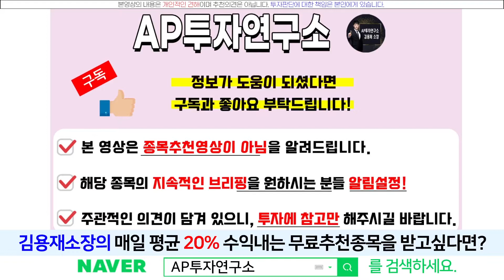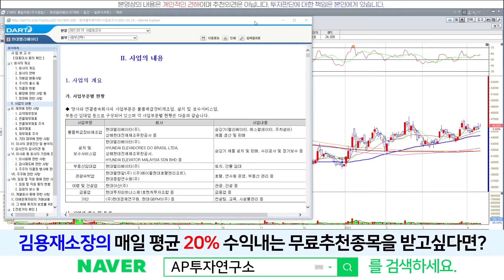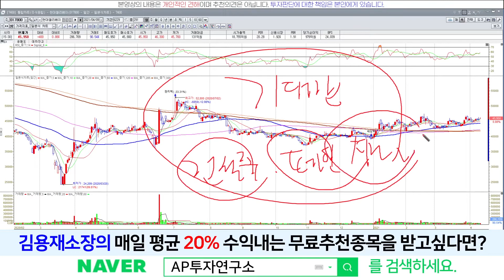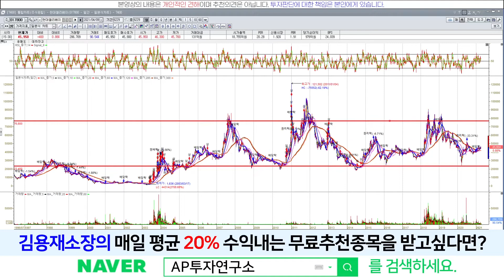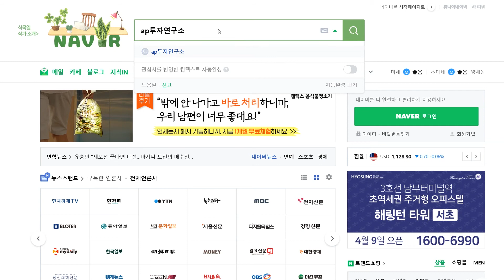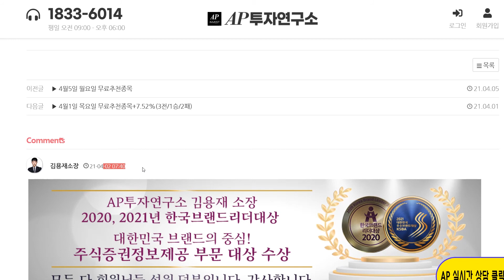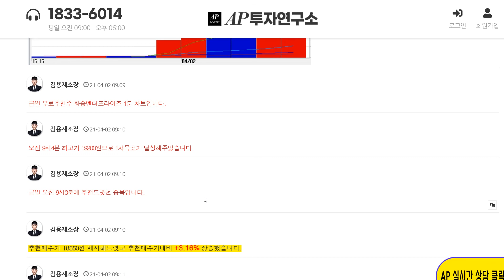현대엘리베이(017800) - 흔들림 없이 갈 길을 간다